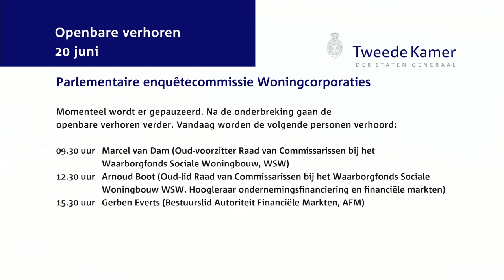Parlementaire enquêtecommissie Woningcorporaties - Openbaar verhoor dag 10 - Arnoud Boot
Arnoud Boot (Oud-lid Raad van Commissarissen bij het Waarborgfonds Sociale Woningbouw. Hoogleraar ondernemingsfinanciering en financiële markten)